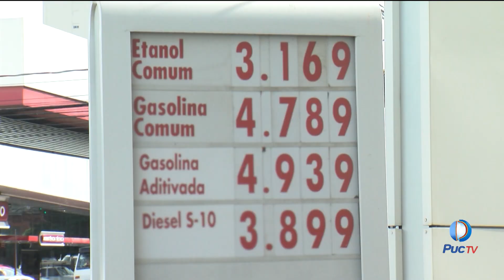Preço da gasolina aumenta em 8% no Brasil